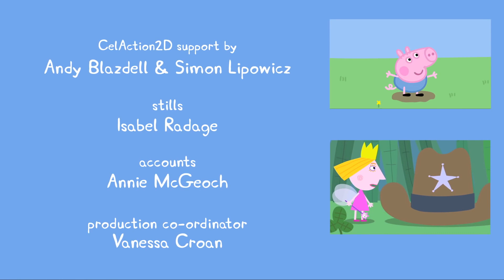Peppa Pig washing ending credits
music
Julian Nott
editor
Taig McNab
assistente editor
Zoe Luff
writers
Neville Astley
Mark Baker
Phil Hall